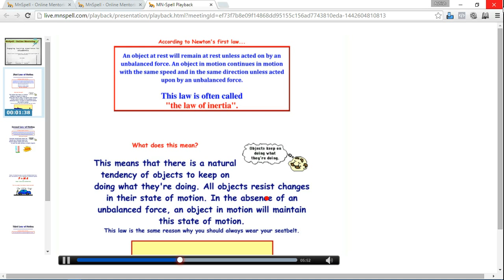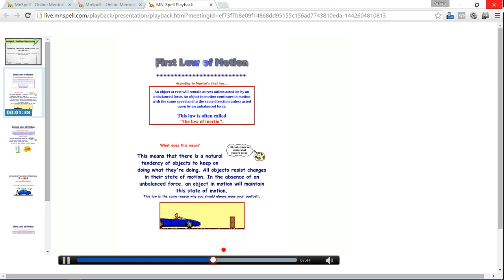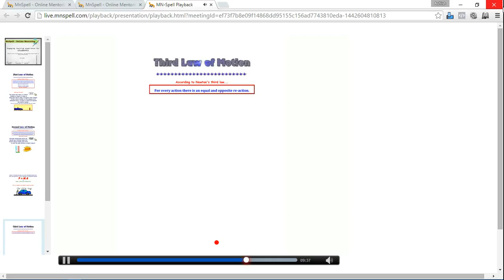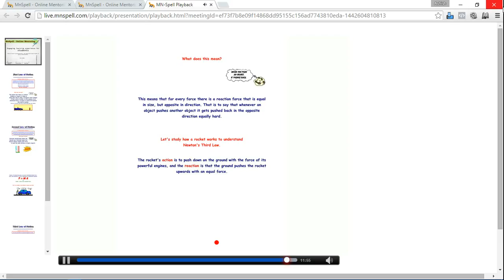Satyendra Sinha : Mentoring At MnSpell.com